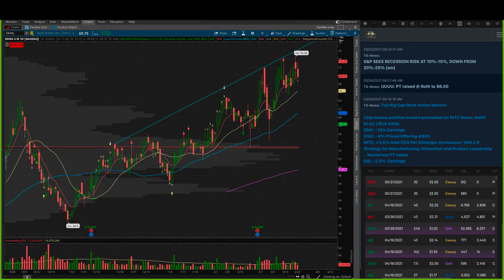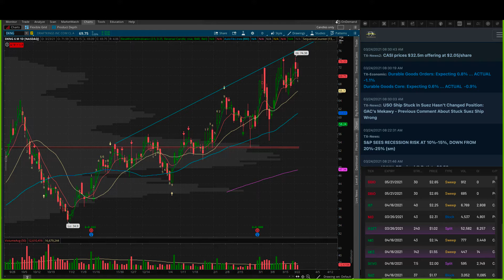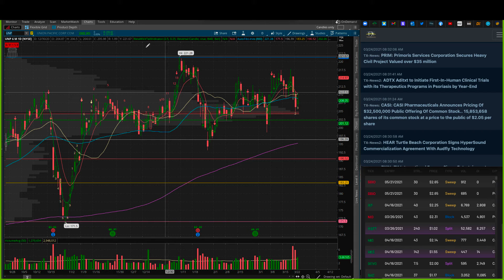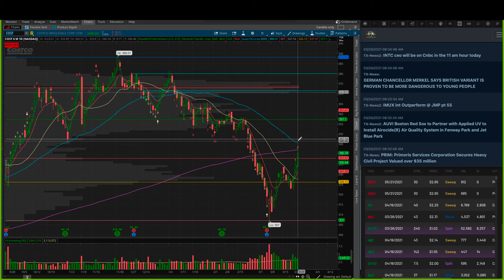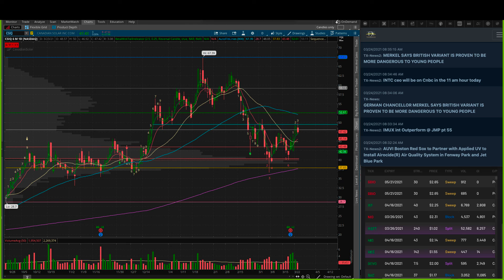3 24 2021 Heather Watchlist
Vanilla markets make for difficult trading...Futures pointing green as oil moves back above the 50MA. Let the charts prove themselves to you and don't chase them!